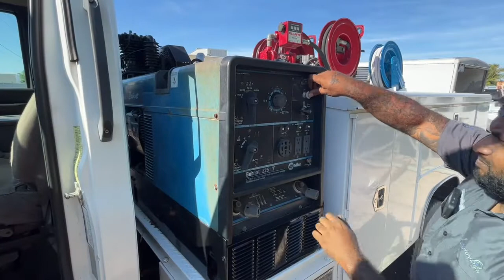GovDeals:2007 Chevrolet C5500 4x4 Service Truck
2007 Chevrolet C5500 4x4 Service Truck sold on GovDeals.com by Liquidity Services - CA